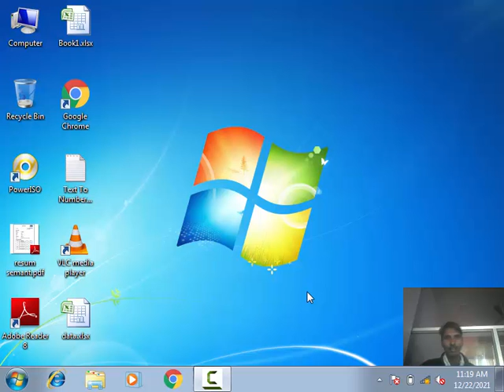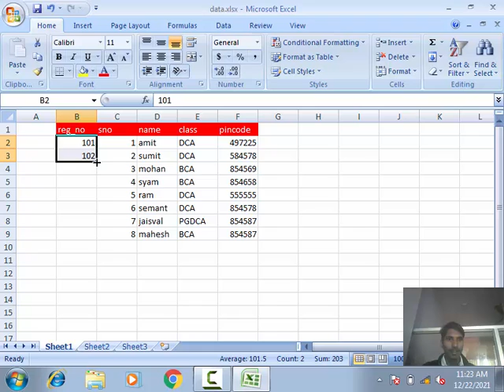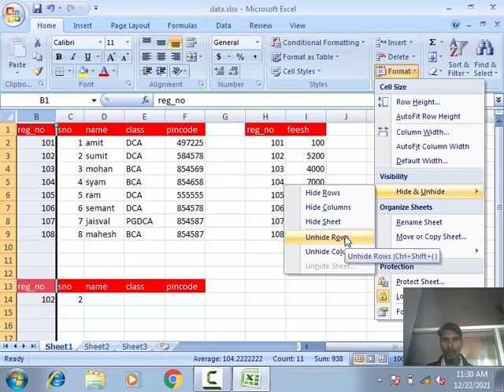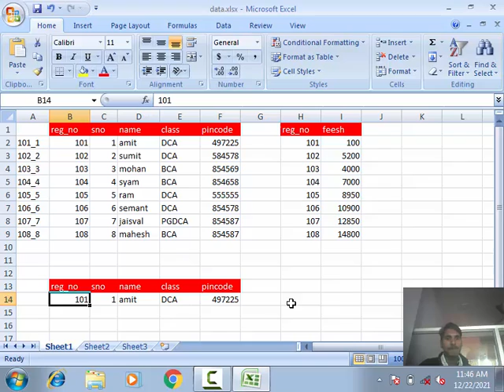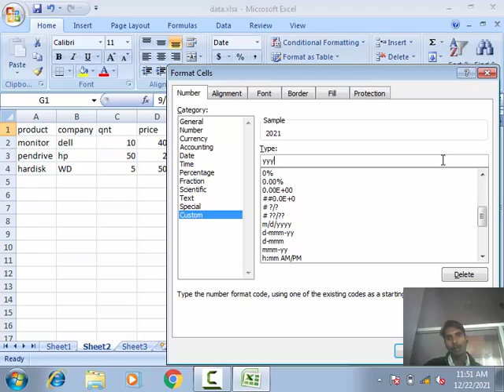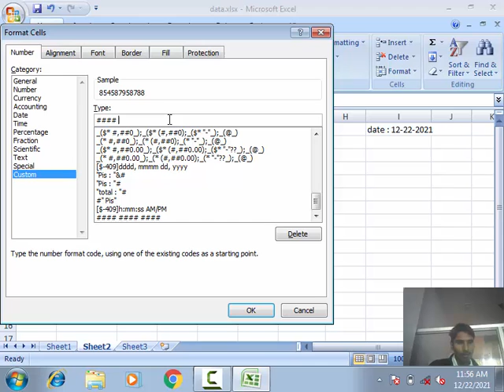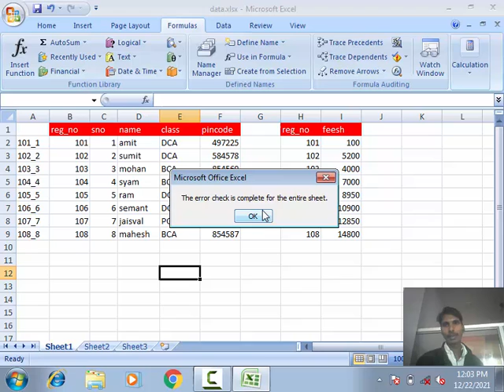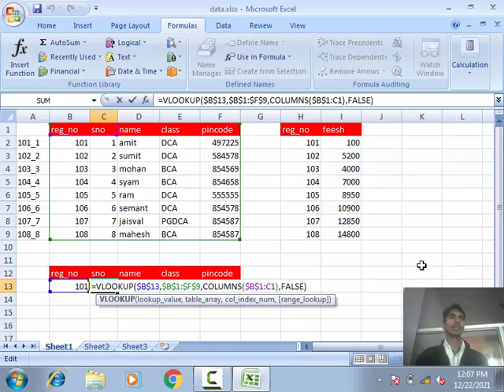14. Microsoft Excel 2010 |Function part 5| VLOOKUP()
14. Microsoft Excel 2010 |Function part 5| VLOOKUP()

excel Function ,
function deffrent worksheet and diffrent workbook,
VLOOKUP()
CONCATENATE(),
CONCATENATE Oprator,
Create Excecl Table,